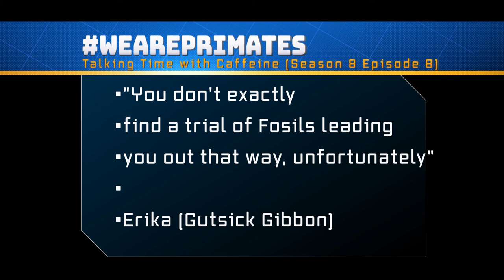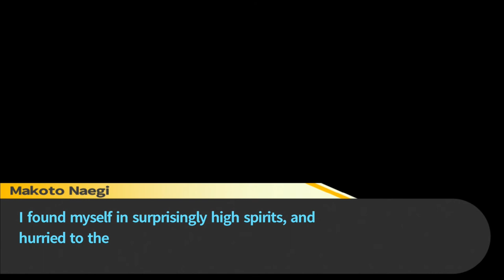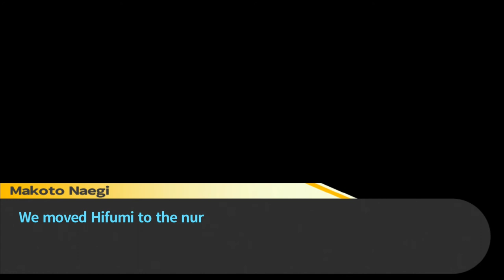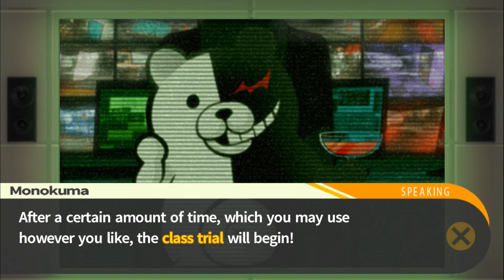Running Around the School (Let's Play Trigger Happy Havoc 25)